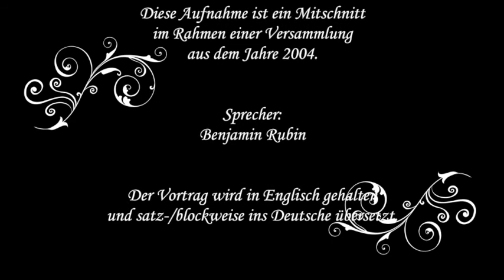To invade deeper into the Kingdom - Tiefer in das Königreich eindringen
- To invade deeper into the Kingdom

- Tiefer in das Königreich eindringen

Speaker:
Benjamin Rubin

Sprecher:
Benjamin Rubin